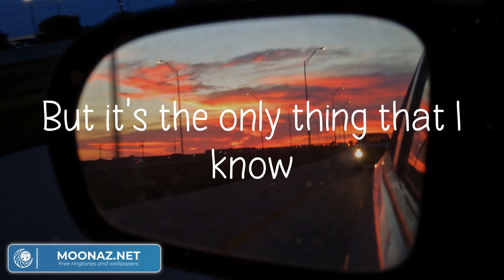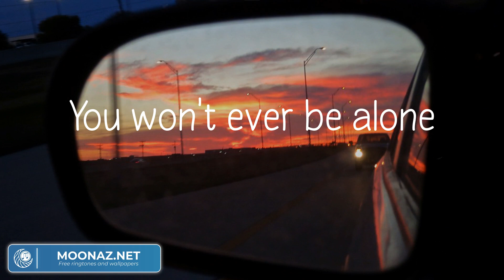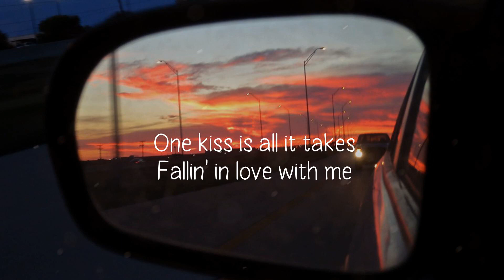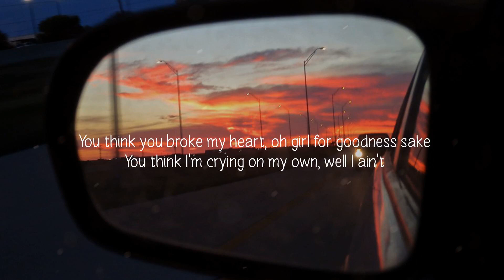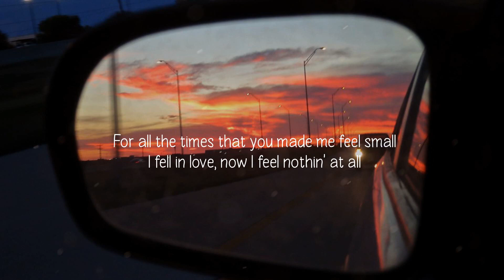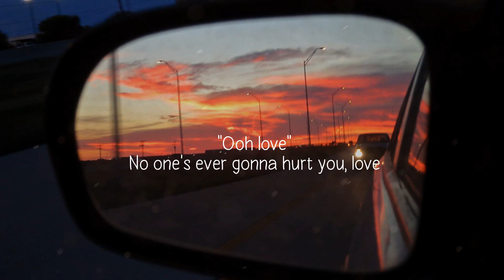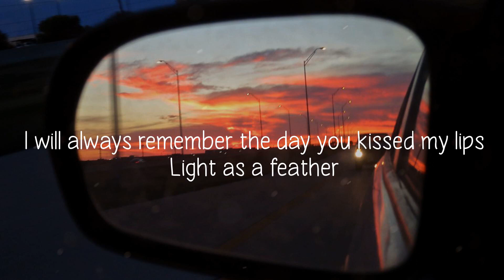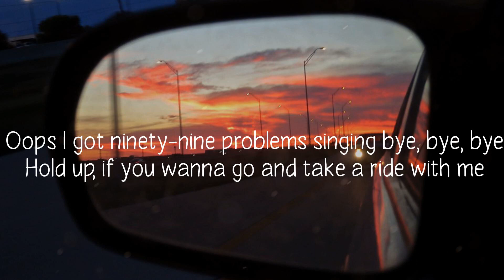Photograph - Ed Sheeran, Calvin Harris, Dua Lipa, Justin Bieber, Clean Bandit (Lyrics Mix)